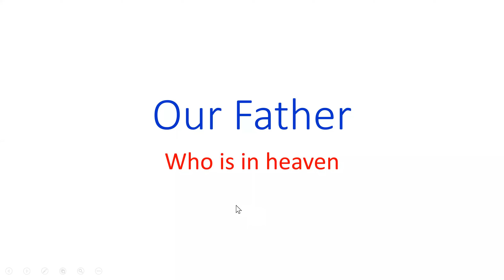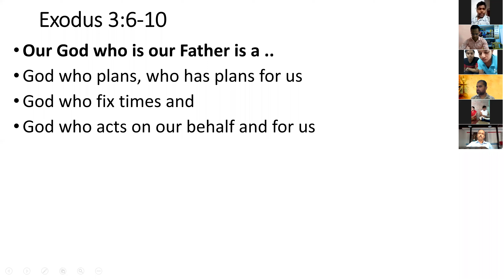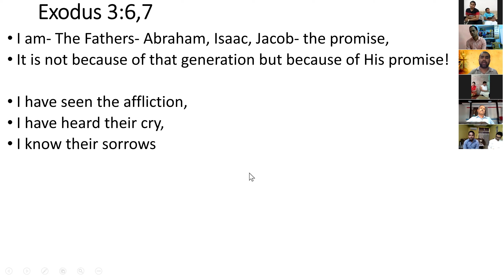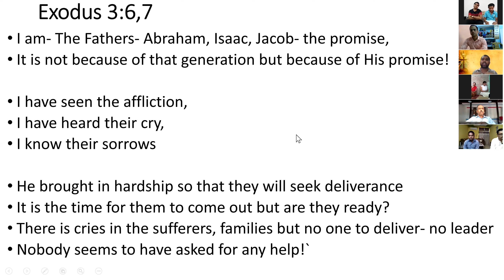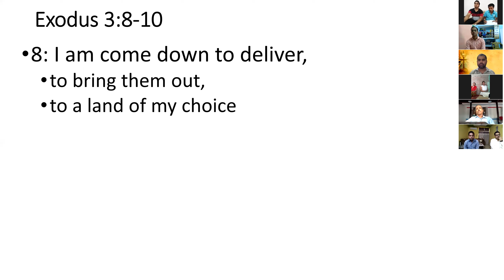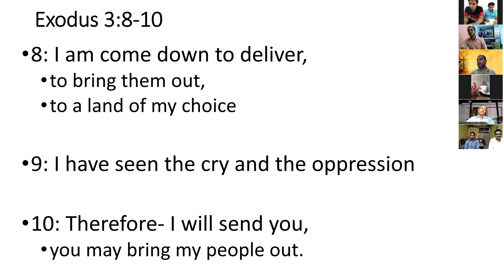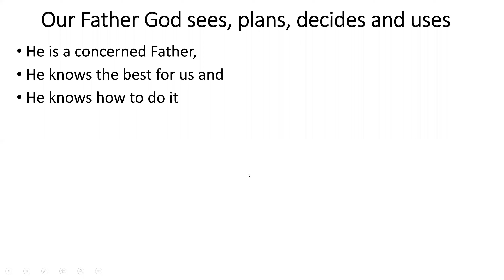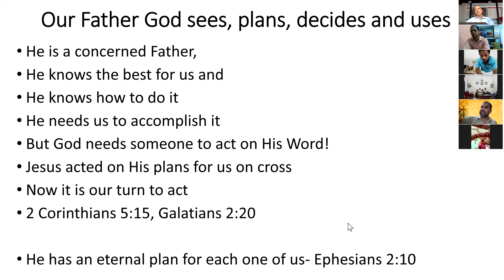Our Father who is in Heaven// English to Hindi// Word of God- by Thomas Sir- Kathmndu